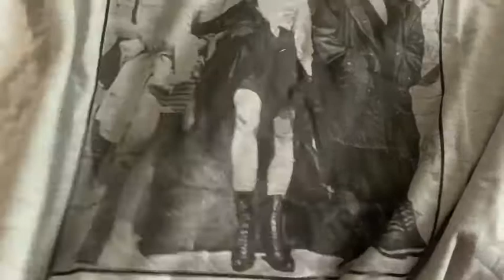I am Not Feeling My Best| Weekend Vlog| Dream Rodrigues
Hi Friends,
My name is Dream and I am a mom of two. I have a 16 year old son and a 2, almost three year old daughter. I live in California with my hubby and our two children. I am an infertility survivor, I got pregnant with my youngest through the miracle of IVF. Thank you so much for checking out my video. Love Dream